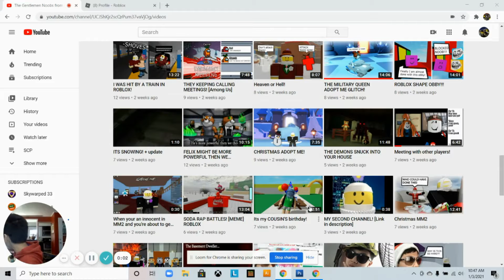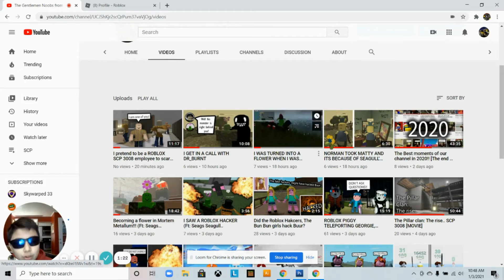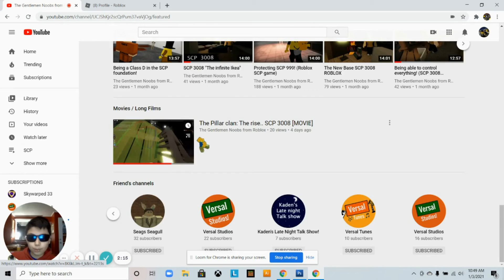THANK YOU FOR 50 SUBSCRIBERS